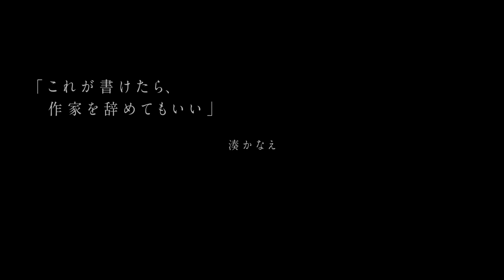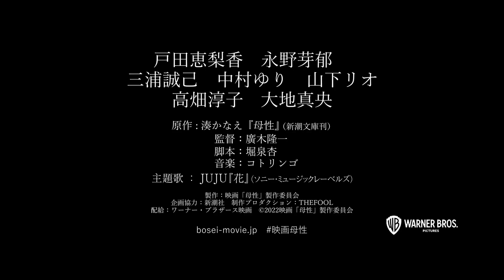Motherhood (2022) Japanese Movie Trailer English Subtitles (母性 本予告 英語字幕)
Sayaka is a high school student that killed herself, but nobody knows why. She appeared to have a normal life with her family, including with her loving mother Rumiko. However, deep down Rumiko is unable to show her daughter love despite her daughter desperately wanting to earn her mother's love. Rumiko and Sayaka each recount their past together differently.